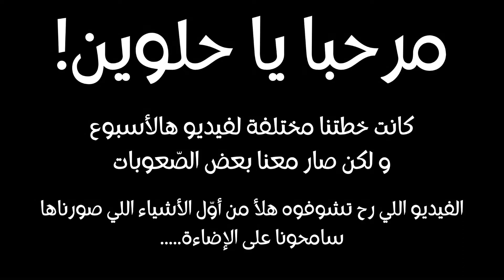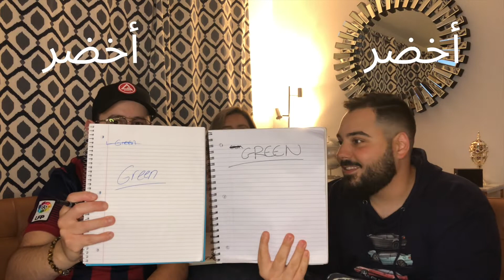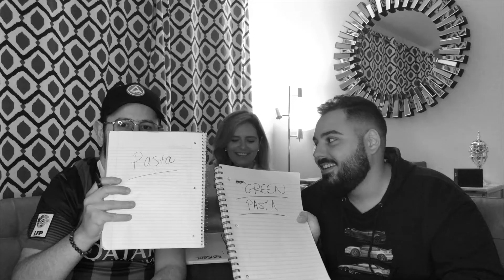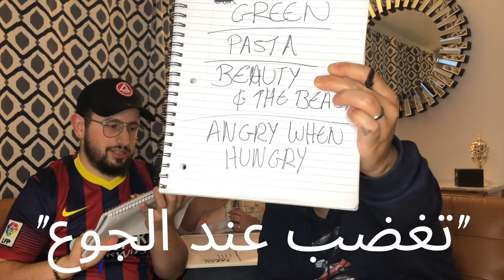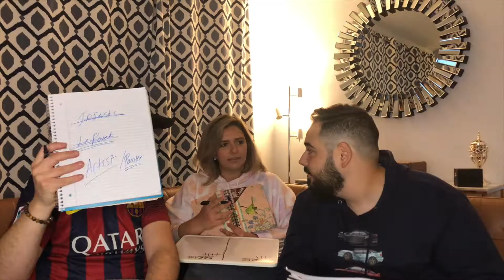🌶 تحدّي مين بيعرفني أكتر زوجي أو أخي - كنّا رح نتخانق 😡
تعرفوا على منى من خلال تحدي مين بيعرفني أكتر زوجي أو أخي
الخسران رح ياكل شطّة نار

📌Samer's Account: @alabedsamer1
📌Mona's Account: @monasibai

This week we're finding out WHO KNOWS MONA BETTER? Her husband Samer or her brother Karam. Loser has to eat something REALLY SPICY!!
It's going to be a HOT one!